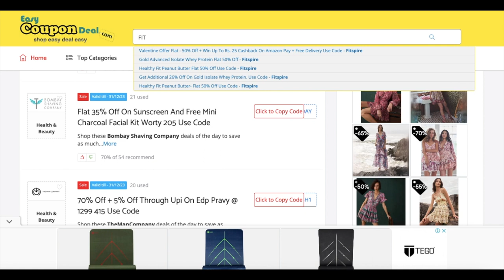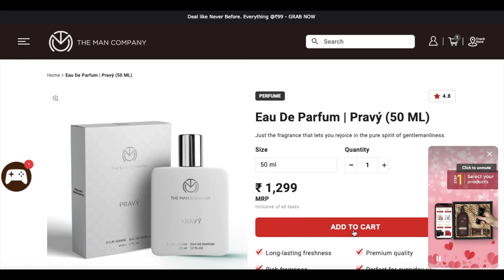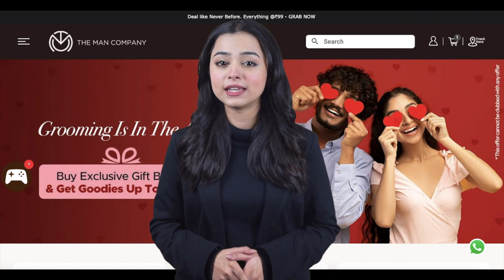✅TheManCompany Coupon code | Bombay Shaving company coupons | Fitspire coupons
TheManCompany Coupons
Bombay Shaving company Coupon codes
Fitspire Promo Code
Upcoming Sale